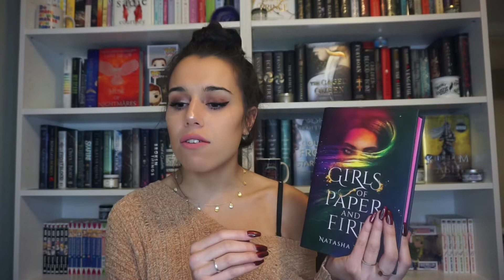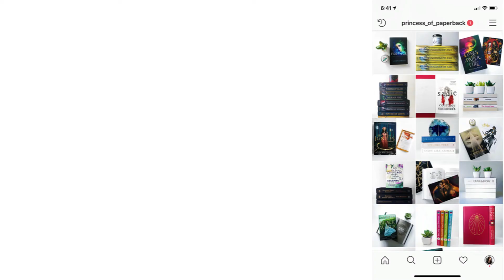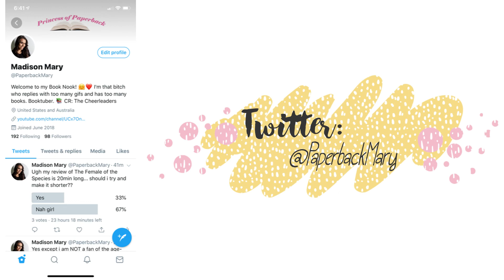December 2018 TBR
Hey Guys ❤

Books Mentioned:
1. Shadow of the Fox by Julie Kawaga
2. Kingdom of Ash by SJ Maas
3. Girls of Paper and Fire by Natasha Ngan
4. City of Bones by Cassandra Claire
5. The Last Time I Lied by Riley Sager
6. Little Monsters by Kara Thomas
7. Love x Lies by Masawo

My Ring Light: